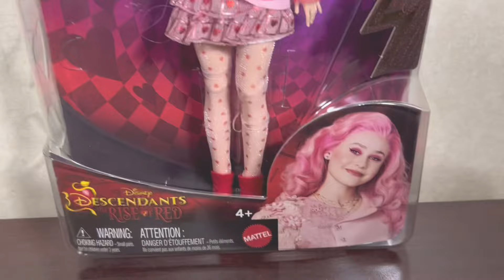Disney Descendants Rise of Red Bridget Core Fashion Doll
I do not claim any of the rights to the featured music💕